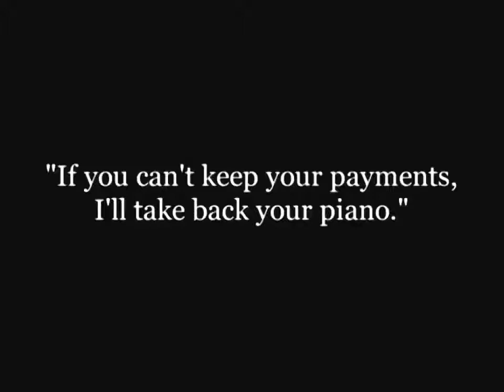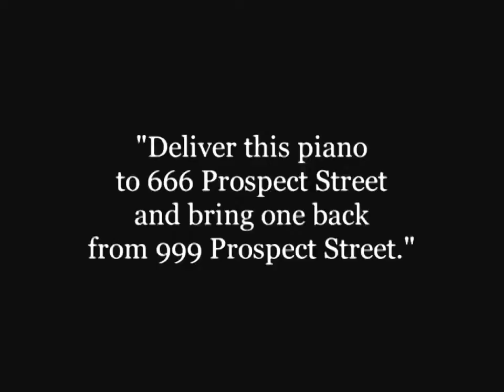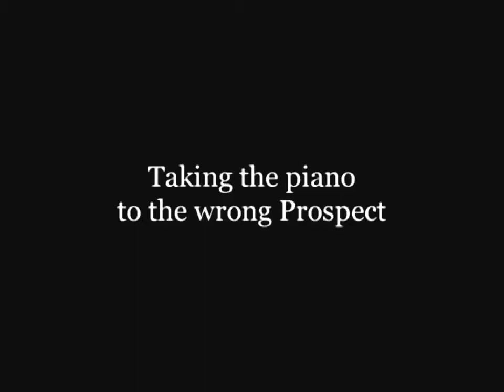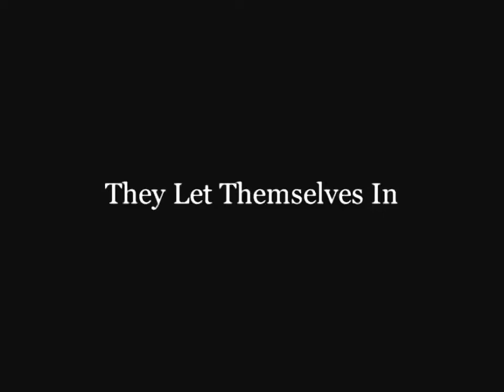WORLD'S ALL TIME GREAT COMEDIAN CHARLIE CHAPLIN COMEDY VIDEO